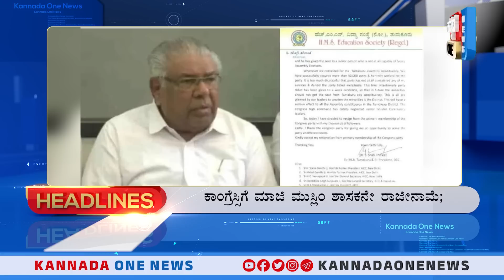ಕಾಂಗ್ರೆಸ್ಸಿಗೆ ಮಾಜಿ ಮುಸ್ಲಿಂ ಶಾಸಕನೇ ರಾಜೀನಾಮೆ; ಮತ್ತೊಂದು ಮರ್ಮಾಘಾತ! | Karnataka Election